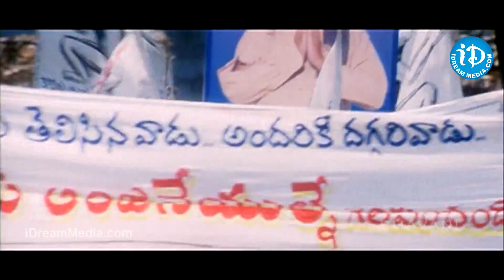Kothimooka Movie Songs - Ammalara Song - Krishnudu - Sraddha Arya